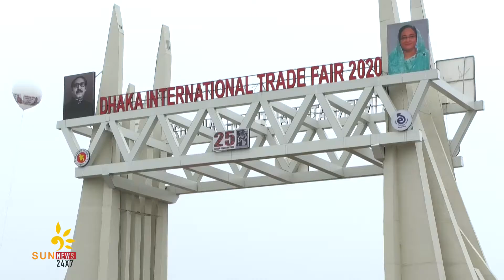বাণিজ্য মেলা 2020 কি কি ছিল মেলায় দেখুন !!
বাংলাদেশ আন্তর্জাতিক বাণিজ্য মেলার লক্ষ্য দক্ষিণ এশিয়ার বাণিজ্যের সুযোগগুলি  ক্ষুদ্র ও মাঝারি উদ্যোগসহ আমদানিকারক এবং রফতানিকারীদের ব্যবহারের জন্য ব্যবসায়ের পরিষেবা সরবরাহ করা। এশিয়ার অর্থনীতি ও পর্যটন,  শীর্ষস্থানীয় পণ্য ও  ক্রমবর্ধমান গ্রাহক বাজারের অগ্রগতি প্রদর্শন করার জন্য এটি স্থাপন করা হয়েছে।

Sun-News, a platform of news of and for Bangalees around the world. Bangla, one of the widely spoken languages, ranked 6th, is the mother tongue of nearly 260 million people, spread in most of the countries of the world.

We feel proud of our identity and take pride in our culture and language – Bangla, which we protected, from the deep-rooted conspiracy of elimination, at the cost of blood. The news portal set its journey on the 2nd day of 2020, with an aim and objective to present in-depth and exclusive news and features with a slogan “Sail with the Wind”, as we believe in changes to accommodate the needs of the time.

Sun-News invites the 260 million people to express their life-style, maintaining rich culture and heritage of the Bangalees residing in different parts of the world, using pen and camera as tools.